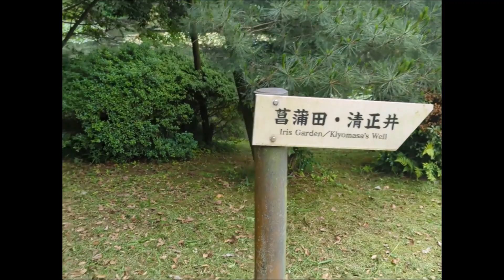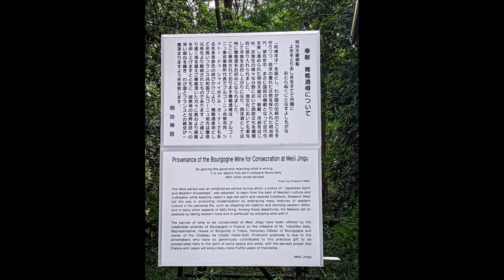Michelle in Japan | Travel Vlog | 8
Join me on my multi-episode journey studying abroad in Japan. So many adventures await!

Welcome back to episode 8 of Michelle in Japan! This is the second to last episode of my documented experience in Japan abroad. We will visit the adorable Sanrio store, as well as the ever popular Pokemon. I'll take you to the beautiful Kensai Renkai Park on the coast where you can see the seaside aquarium and ride the beautiful flower and diamond encrusted ferris wheel. (Unfortunately I just so happened to go on the 1 day of the week they were closed) We'll end the episode with a Japanese Burger King picnic by the sea. Come along for the fun!

Michelle's Links.
Mermaid.
Cosplay.

Julia's Links
Mermaid.
Cosplay.

Spencer's Links